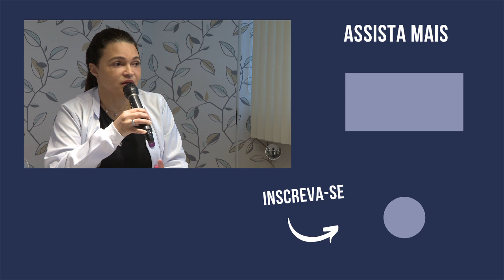CONHEÇA AS DIFERENÇAS ENTRE A COVID-19 E OUTRAS SÍNDROMES RESPIRATÓRIAS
Você sabe diferenciar os sintomas da Covid-19 e outras doenças e alergias respiratórias? Confira a reportagem do A Crítica na TV e descubra!

 A Crítica na TV é um telejornal exibido de segunda a sábado, às 20h, na TV A Crítica (TV Aberta 04 | Claro TV 514).